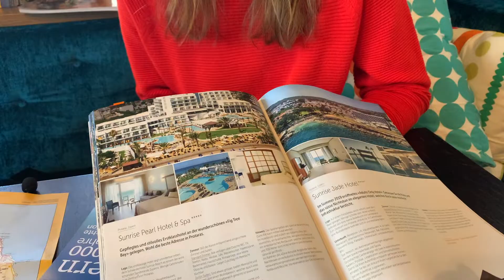Unser Zypern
Christian Hildebrand und Jasmin Schibli über Zypern